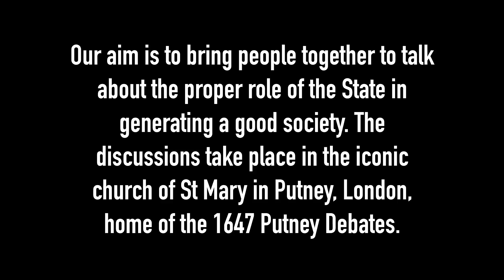Migration and the Common Good highlights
Edited highlights from a public debate held on 2 July 2018, the first in the series State, Society and the Common Good, bringing people together to talk about the proper role of the state in generating a good society. Held in partnership by Together for the Common Good, Theos Think Tank, and the Benedict XVI Centre at St Mary’s University, Twickenham.

The panelists are David Goodhart, Head of Demography, Immigration & Integration at Policy Exchange, Dr Adrian Pabst, Reader in Politics in the School of Politics and International Relations at the University of Kent, Satbir Singh, CEO of Joint Council for the Welfare of Immigrants, Dr Anne Kershen, Founder of the Centre for the Study of Migration at Queen Mary University London and Kiran Bali MBE, Chair of United Religions Initiative. The event is chaired by Elizabeth Oldfield, Director of Theos.

Further links:

togetherforthecommongood.co.uk/
theosthinktank.co.uk/
stmarys.ac.uk/research/centres/benedict-xvi/about.aspx
ccla.co.uk/